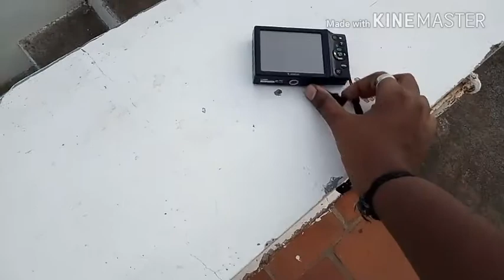||Tamil|| Usage of tripod தமிழில்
pls
££££££££££££££££££this video is about the my new
tripod and its uses
it is mainly usefull for you tubers
this tripod is use to shoot in mobile phones
and cameras.
kingston 16 gb memory card buying link::::::::Kingston 16 GB SDHC Class 10 80 MB/s Memory Card
re-Track tripod